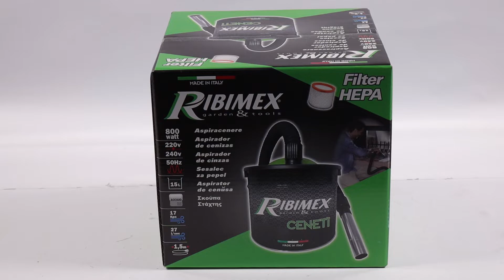Aspiracenere piccolo a bidone RIBIMEX Ceneti 15L: montaggio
Come montare l' Aspiracenere piccolo a bidone RIBIMEX Ceneti 15L?

0:00-0:05 Intro
0:05-0:22 Unboxing del prodotto
0:22-0:27 Ordinare ricambi
0:27-0:49 Guida al montaggio
0:49-1:01 La macchina montata
1:01-1:09 Outro

L'aspiracenere RIBIMEX Ceneti è il prodotto perfetto per la pulizia di camini, stufe a legna e a pellet. Utilizzando Ceneti si avrà la possibilità di aspirare facilmente la fuliggine e la cenere dal camino, dalla stufa o dai barbecue senza sporcare l'ambiente circostante. Date le piccole dimensioni del bidone aspiratore, esso è comodo, robusto e compatto, facilmente trasportabile grazie alla maniglia.Un ottimo sostituto ai normali aspirapolveri da casa, evitando così di danneggarli. Prodotto Made in Italy Semplice e affidabile, maneggevole e compatto, utilizza solo i migliori materiali conformi alle norme europee e omologati dai più importanti enti di certificazione. ATTENZIONE: non aspira ceneri calde o braci accese